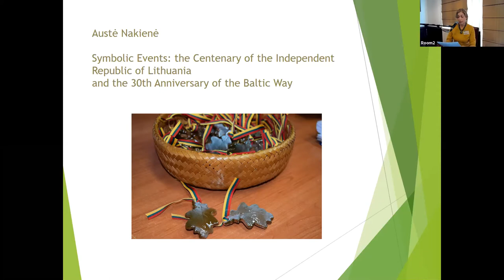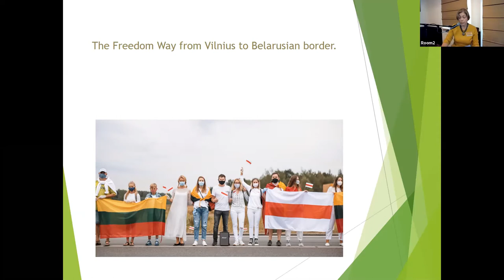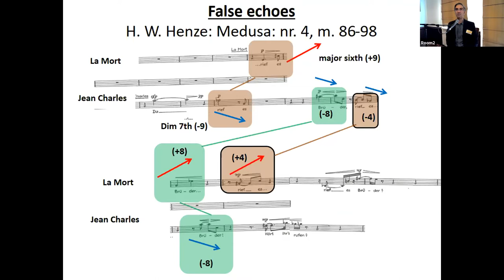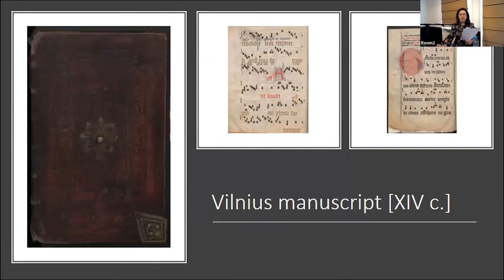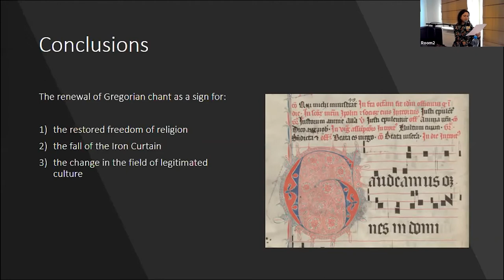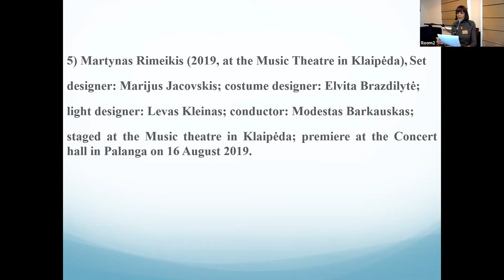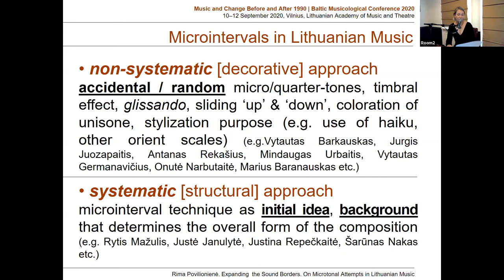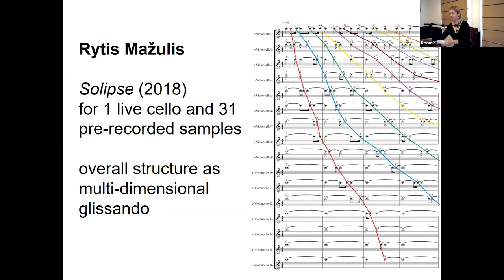2020-09-10 Baltic Musicological Conference "Music & Change Before & After 1990". Sessions 2, 4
Baltic Musicological Conference "Music & Change Before & After 1990"
10 September, 2020, Thursday

Session 2 | Chair Jūratė Katinaitė
Austė Nakienė. Symbolical Events: the Centenary of Independent Republic of Lithuania and the 30th Anniversary of the Baltic Way
Charris Efthimiou. The German Student Movement of 1968 and Hans Werner Henze’s Development of His Musical Language
Beata Baublinskienė. The Renewal of Gregorian Chant as a Sign of Political and Cultural Change in Lithuania

Session 4 | Chair Jūratė Katinaitė
Audronė Žiūraitytė. The Variety of Interpretations of Eduardas Balsys’ Ballet Eglė, žalčių karalienė
Rima Povilionienė. Expanding the Sound Borders. On Microtonal Attempts in Lithuanian Music

47th Baltic Musicological Conference, 2020 September 10–12, Vilnius. Organized by the Department of Music History at the Lithuanian Academy of Music and Theatre, the Lithuanian-Polish research project “Music of Change: Expression of Liberation in Polish and Lithuanian Music Before and After 1989” and the Musicological Section of the Lithuanian Composers’ Union